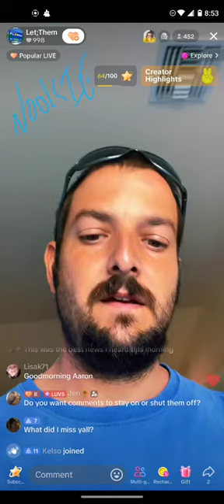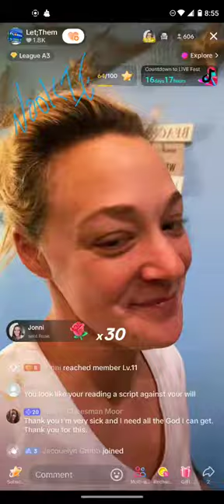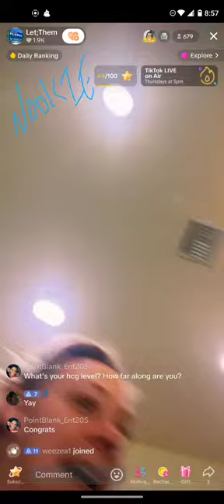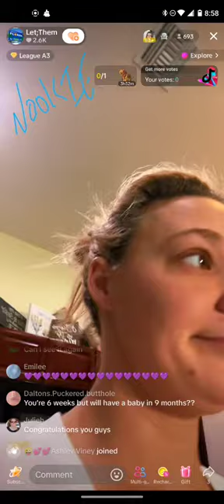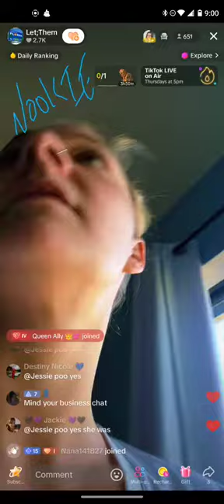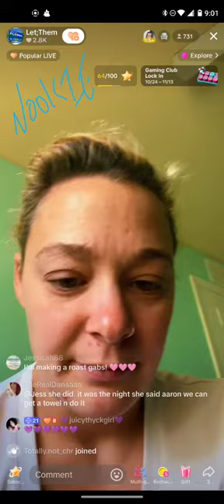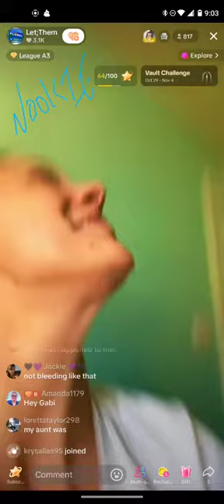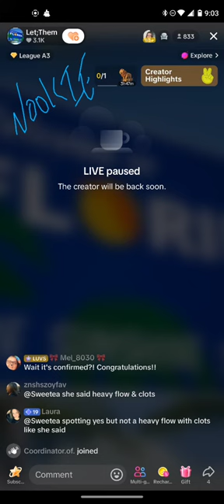Aaron then Gabi 8 51am 11⧸3⧸24 bragging about pregnant